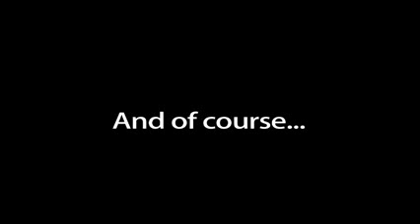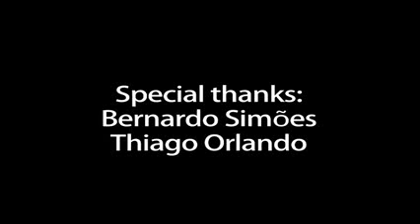102 песни Metallica за 10 минут.flv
102 песни Metallica за 10 минут.flv